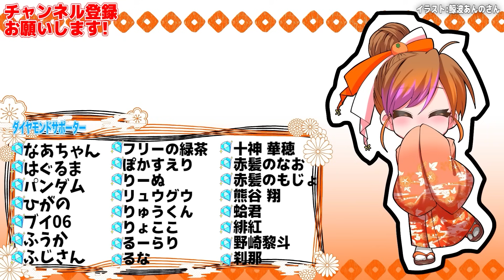【ストグラ】おさよつの危機!? 0歳児の恋愛アドバイスを受ける先輩【救急隊物語/赤兎がみとも/赤髪のとも】#27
【ストグラ#19】連携技｢バディ蘇生｣誕生！？【救急隊/赤兎 がみとも/赤髪のとも】

メンバーシップ登録💎